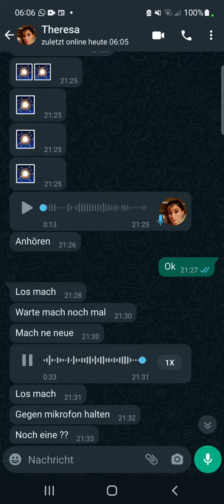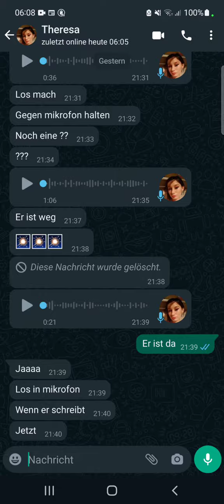9. August 2022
resis Stimme